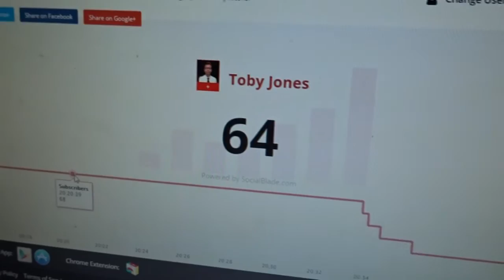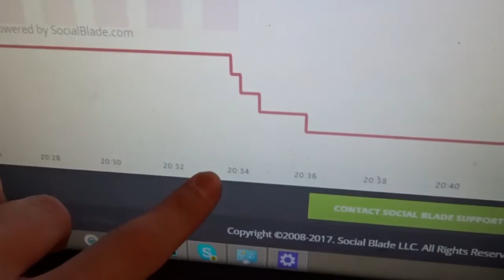YOUTUBE IS BROKEN!?!